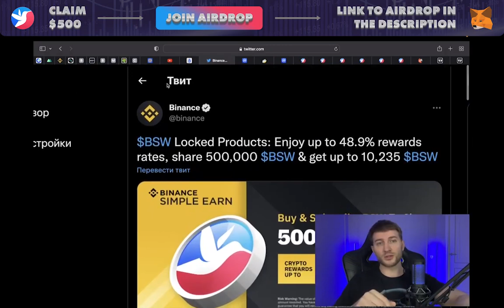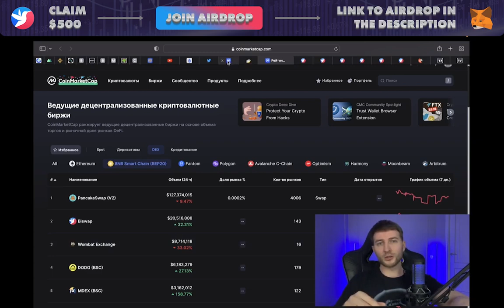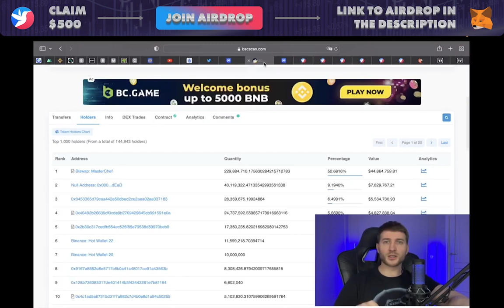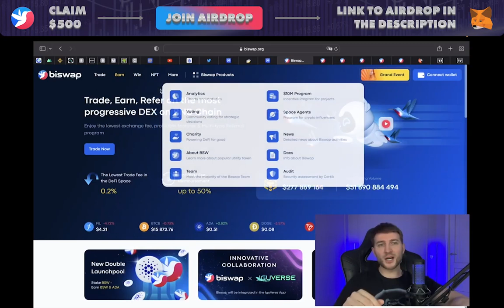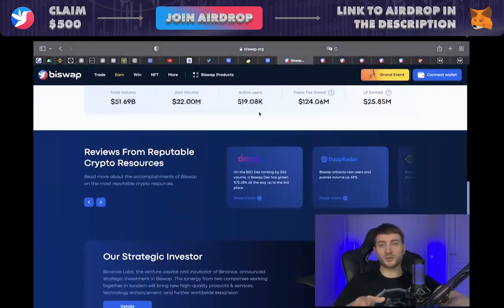BISWAP Best Private Crypto AirDrop | Get 500$ Without Deposit | LIVE 2023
❤️HELLO FRIENDS, I ALWAYS WELCOME YOUR LIKES AND SUBSCRIPTIONS ON MY CHANNEL❤️.
TODAY WE HAVE A SUPER AIRDROP, FROM THE COOLEST PROJECT "BISWAP"

BisWap Claim 500$ Token on Crypto AirDrop | Only For New Users | Best Method 2022

What Is Biswap (BSW)?
Biswap is a decentralized exchange (DEX) that allows users to swap tokens on the BNB Smart Chain. Besides having a novel referral system and low trading fees, Biswap also offers an assortment of products and services

🔺Gain Profit in $BSW & $AVAX 🔺

30 days to earn double:
✅ Max stake per wallet: 1 500 $BSW
✅ Stake 500 $BSW in Holder Pool to join

No one will ever give you a 100% chance that the project is not SCAM, I just make a review of projects where I myself participate, so all actions with personal investments think only with your head, without succumbing to various recommendations of people!
This video and its content is for informational purposes only and is not an offer to sell or trade, a call to buy or a recommendation for any security, cryptocurrency or related product, nor is it an offer to provide investment advice or other related services. Our channel may have financial investments in the cryptocurrencies discussed in this video. No viewer's individual financial or investment needs have been considered in the preparation of this video and no financial or investment advice has been offered. Any opinions expressed in this video have been prepared based on information available at the time such opinions were written. Changed or additional information may result in a change in such views.